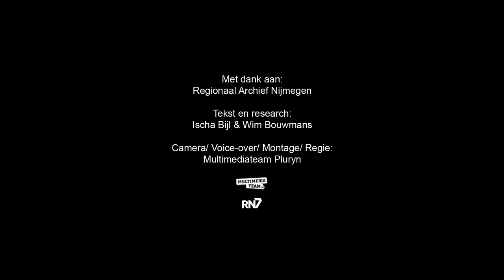Rondje Regio: Kasteel Hernen